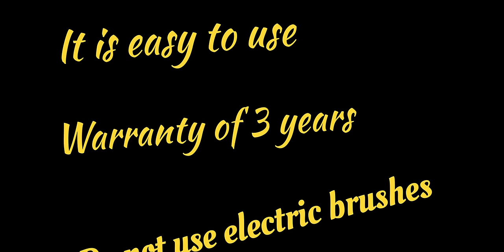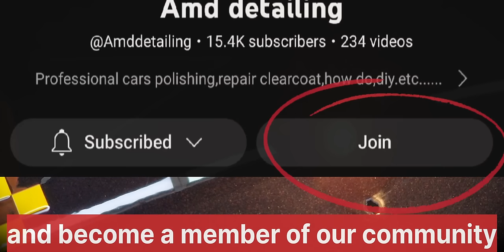Sanding MISTAKES-How to avoid mistakes?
We showed you how to avoid mistakes when sanding in this video.
You will see the way I work, and I, like you, made mistakes in the beginning and corrected them over time.
I think I have found the ideal combination, and you can too if you watch the video carefully.